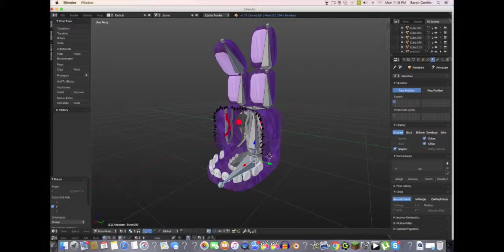Withered Bonnie (Blender)